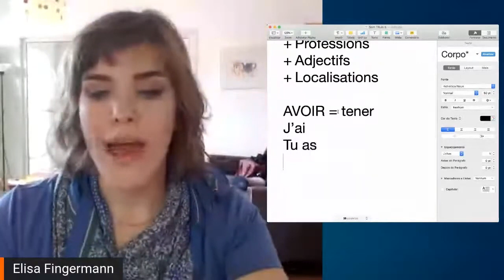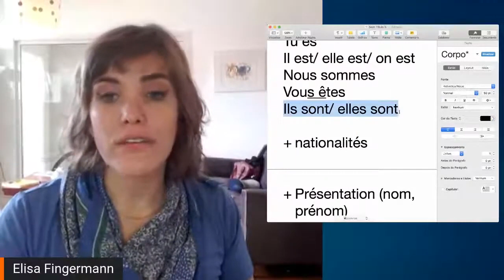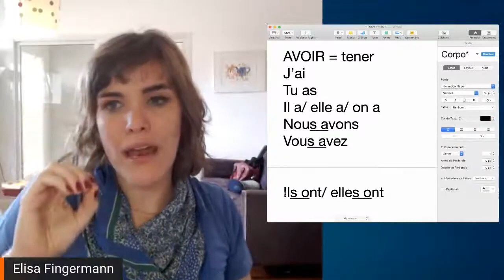Los 3 verbos clave en francés para dominar el idioma.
La Gran Misión Francés Activo es mi evento 100% online y gratuito para que hables francés en 6 meses o menos, incluso si hoy no sabes nada de francés.

Haz clic en el enlace e inscríbete en el evento online de inmersión en francés más grande para hacer de 2024 el año en que dominaste el francés:
- Descubre los 3 verbos clave en francés que te ayudarán a dominar el idioma de manera efectiva.

En este video, aprenderás cómo utilizar estos verbos de manera efectiva para mejorar tu conversación en francés. ¡No pierdas esta oportunidad de expandir tu vocabulario y comunicarte con confianza en francés!

👇 Deja tu comentario acá abajo ❤

¡Habla francés con confianza y naturalidad en 6 meses! ¡Matricúlate AHORA!